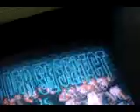curas en la kof2002 #2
aki la continuacion =P